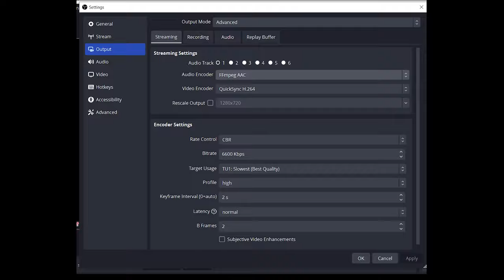Intel Quick Sync vs NVENC RTX 3060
OBS 1080p 60FPS encoding comparison between Intel Quick Sync and Nvidia NVENC.